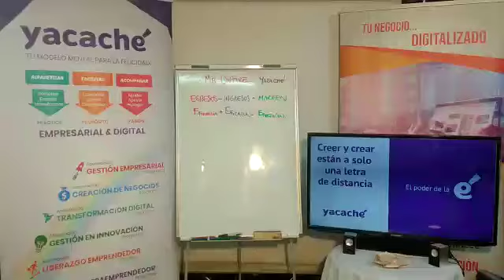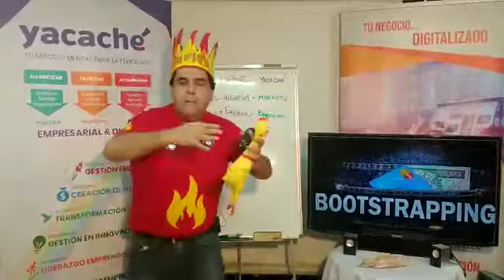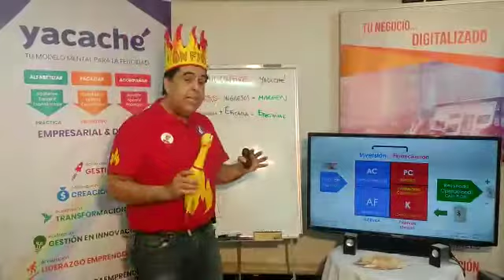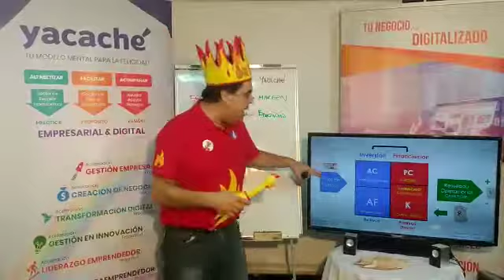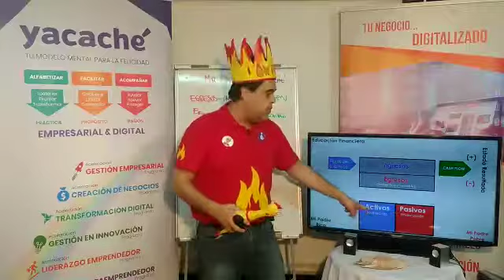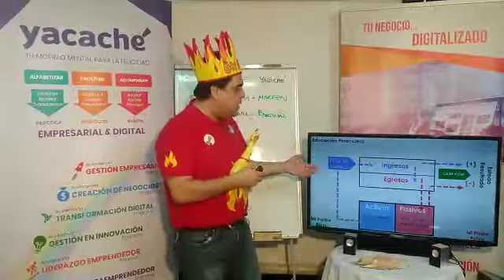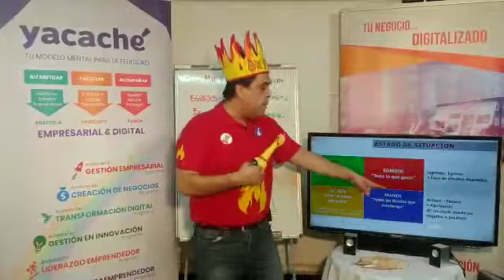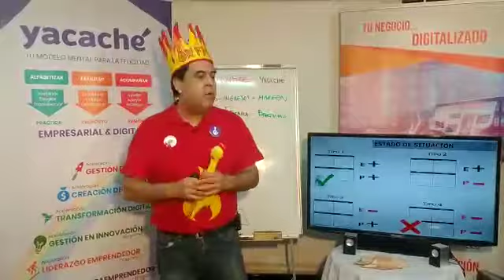Flujo de Dinero Capitulo 7 programa sostiene y escala